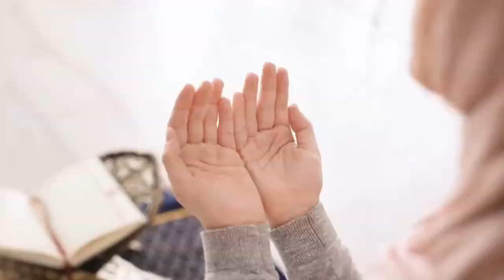আবৃত্তি - ভেতর যাও - সাজিয়া আফরিন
ভেতর যাও
কণ্ঠ : সাজিয়া আফরিন
কলম : আর্যতীর্থ
ভিডিও : সামিন আয়ান

দেশ ডেকেছে আজকে তোমায়, ঋণ চুকাও
বাইরে বিপদ, সব নাগরিক ভেতর যাও।
বাঘ বেরোলে নিশুতরাতে যেমন মানা,
এই কটাদিন তেমন ভেবেই বেরিওনা,
রাস্তা থেকে সব জমায়েত দূর হটাও,
দেশকে যদি ভালোবাসো, ভেতর যাও।

তত্ত্বকথার বকমবকম অনেক হোলো,
দোহাই এবার বাস্তবিকের চোখটা খোলো
ভাবছো যদি থাকলে ঘরে চলবে কি আর
মরলে তুমি, বিশ্ব ঠিকই চলবে ডিয়ার,
ঘরের বাকি লোকদেরও কি সেই দশা চাও?
আগে বাঁচো , তারপরে কাজ, ভেতর যাও।

শাহীনবাগের এবার ওঠার সময় হলো,
মারী থামুক , তারপরে ফের আওয়াজ তোলো
করোনা ঠিক বুঝতে চায়না এন আর সি কি
তার কাছে এক সবরকমের দাড়ি টিকি
খুব বোকামো বাইরে বসে বিরোধিতাও,
লড়াই টড়াই পরে হবে, ভেতর যাও।

ধার্মিকেরা হপ্তাদুয়েক একলা থাকুন,
বন্ধ ঘরে একলা নিজের ইষ্ট ডাকুন।
ধর্মস্থানে ঝুলুক কদিন মস্ত তালা
ঘরের ঠাকুর পরুন ফুলের ঝুটো মালা
নিজেই কেন নিজের বাকি আয়ু কাটাও?
আর ক’বছর থাকতে বেঁচে, ভেতর যাও।

বাইরে ঘোরে মহামারী , ওষুধবিহীন
দোহাই তোমার, ঘরে থাকো এই কটা দিন।
লাশের পরে লাশ হয়েছে কত দেশে,
কেউ জানেনা সংখ্যা কোথায় দাঁড়ায় শেষে
যেচে কেন এই দেশে সেই শঙ্কা বাড়াও?
চাইছে ভারত, সব নাগরিক ভেতর যাও।

আজকে সবাই দেশপ্রেমের প্রমাণ দাও।